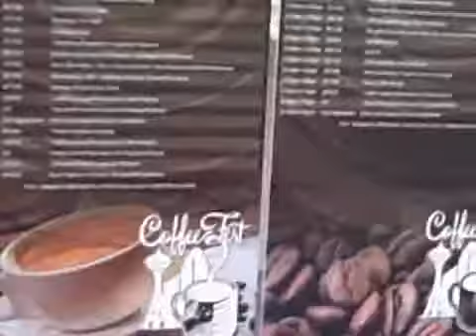Kawka po przylocie :)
Krzysztof Porębski Kornicz